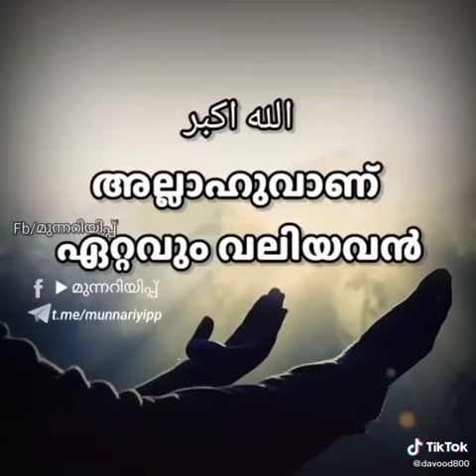Dua👌👌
Video from Ihsan